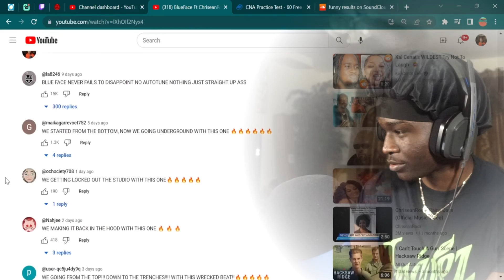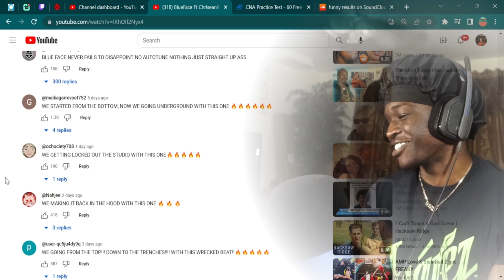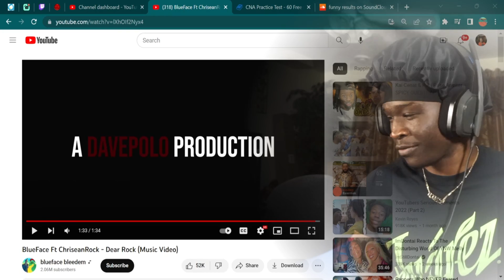BLUEFACE DELETE THIS 🔥🔥🔥